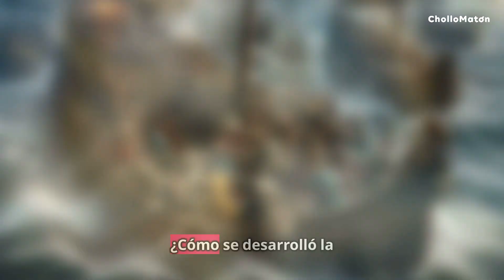La BATALLA DE LEPANTO explicada: Un viaje a través de la HISTORIA y la estrategia militar